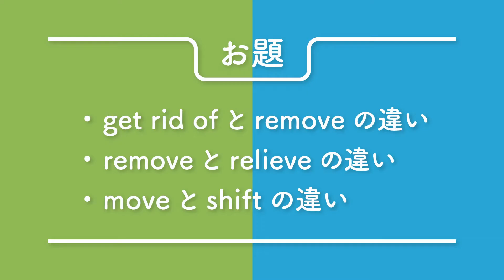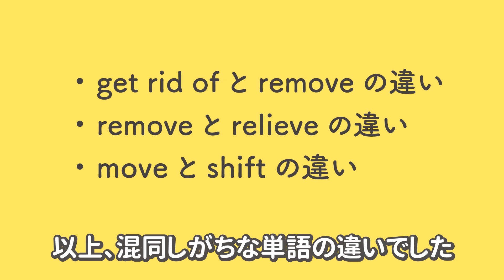get rid of と removeの違い／removeとrelieveの違い／moveとshiftの違い 移動にまつわる英語の類義語をイラストで説明 (vol.160)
はじめに：
単語に対する解釈が、動画制作時と現在とで変化している場合があります。現時点での解釈は、ブログの方で随時更新しています。そちらも合わせて見ていただけたら幸いです。

動画の元ブログ：
『英語の違い図鑑』
∟ 取り除く - get rid of と remove の違いとは？
∟ 取り除く - remove と relieve の違いとは？
∟ 移す - move と shift の違いとは？

この動画は、英単語（主に類義語）の意味の違いをイラストで説明した図解動画です。使い分けのお役に立てば幸いです。

音楽/music：
Ikson - Friends

制作：
鈴木ヒロキ（イラストレーター）
Artwork by Hiroki Suzuki (illustrator)

鈴木ヒロキ Profile：
イラストレーター／デザイナー。様々なイラストを、ビジネス、教育などの企業に提供。「ビジュアルを用いて、より効果的に伝える」という考え方のもと、作品（商品）制作しています。印刷物からウェブサイトまで、様々なメディアのイラストレーション／デザインのご依頼に対応いたします。静岡在住（2022.12更新）